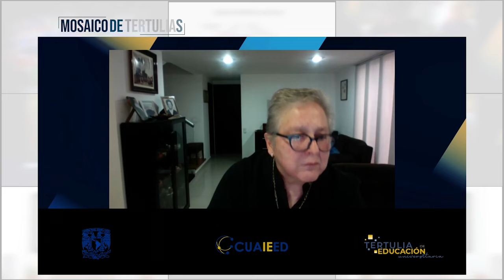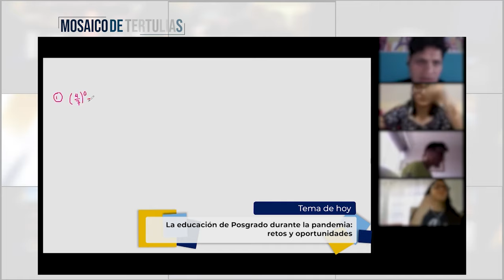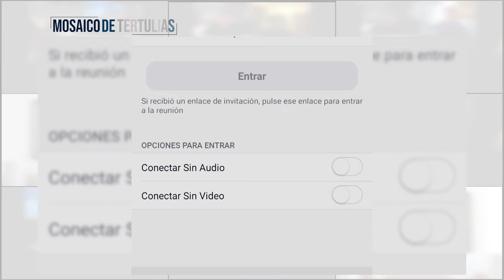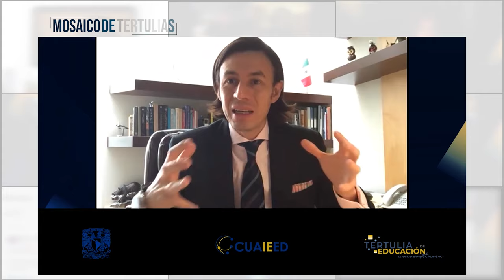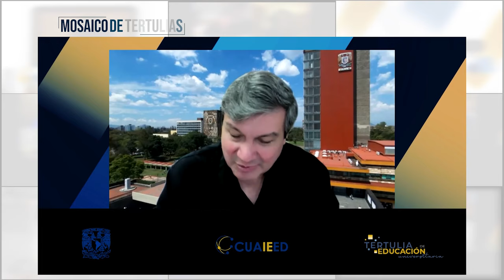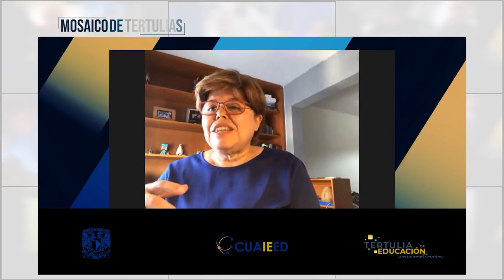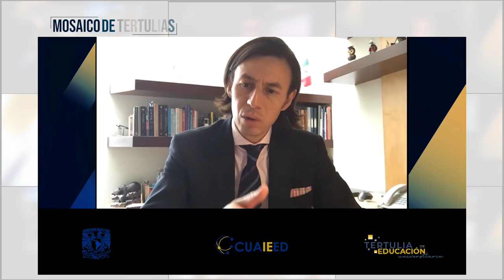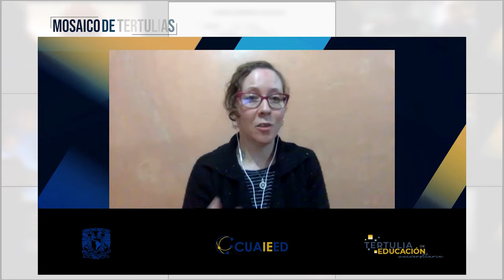24.- Mosaico de Tertulia 11-13 | Temporada 2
Les presentamos el vigésimo cuarto programa: “Mosaico de tertulia 11-13” de la serie "Tertulia de Educación Universitaria" Producción de Mirador Universitario de la CUAIEED, transmitido en 2021.

Segmentos de los programas: “La educación de posgrado durante la pandemia: retos y oportunidades”, “La comunicación entre docentes y estudiantes durante la pandemia: ¿perdida en la traducción?”, “Las Humanidades digitales y las Universidades”,

Transmitido el 24 de julio 2021 por TVUNAM y 29 de julio 2021 por Canal 22.1

Participantes:
Dra. Patricia Dávila Aranda, Dr. Luis Arciniega, Dra. María Luisa García Batiz,
Dra. Alicia Hamui Sutton, Dr. Norman Jonathan Wolf del Valle, Morgana Ximena López Reséndiz,
Dr. Ernesto Priani Saisó, Dr. Víctor Rogerio Romo de Vivar Gayol, Mtra. María José Afanador,

Productor General: Julio César Pérez Navarro
Postproducción: Mario A. Pereda Sánchez
Diseño Original de imagen: Andrea Hernández Ulloa, Miriam S. Gallegos M.
Música y Diseño de audio: José Manuel Mondragón Cruz